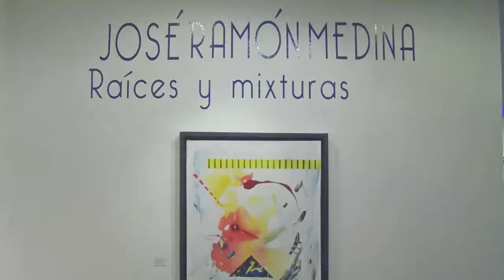Documental José Ramon Medina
Documental sobre el pintor José Ramón Medina, quien presentó durante dos meses su exposición Raíces y Mixturas, en nuestro Centro Cultural de las Telecomunicaciones.